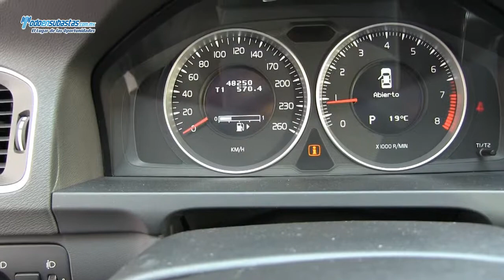Volvo / S60 Kinetic Automático A/A E/E Piel / 2011